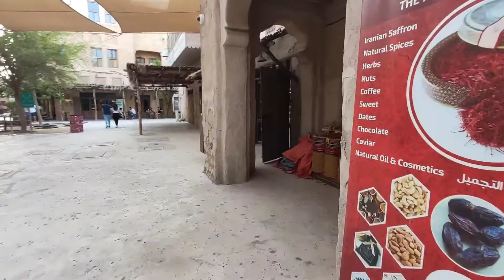Al Seef Dubai Creek Complete Walk I Burdubai I Shivan Temple I Dubai Tourist Attraction I Free Entry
This video is a walkthrough of Al Seef Dubai Creek where the Old meets the New Dubai.